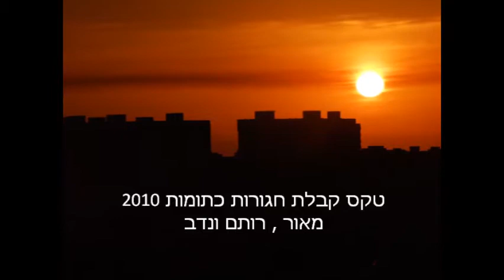טקס קבלת חגורות קפוארה 2010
מאור , רותם ונדב מקבלים חגורות
שנה שניב